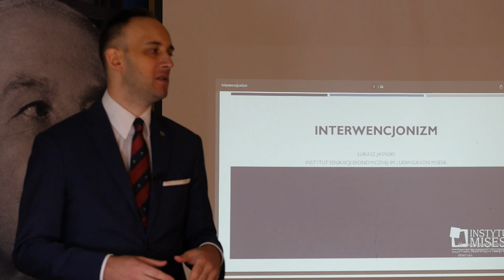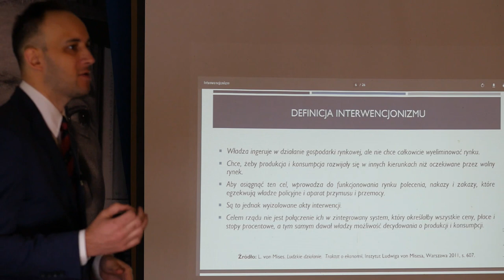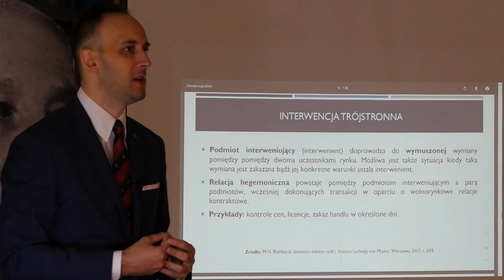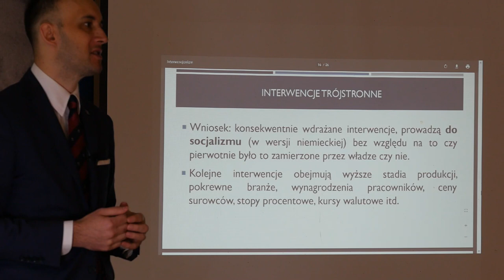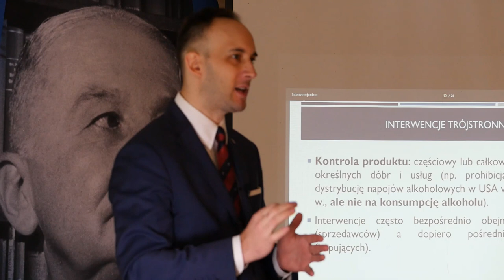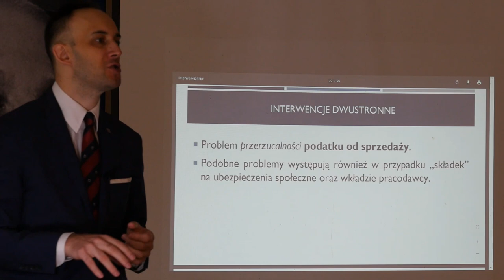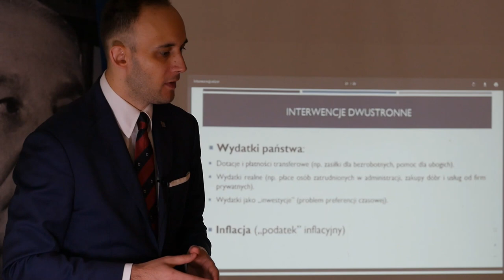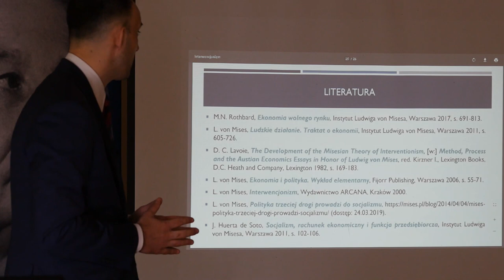Łukasz Jasiński – Interwencjonizm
Wykład Łukasz Jasińskiego podczas VII Szkoły Ekonomicznej Instytutu Misesa w Sulejowie.